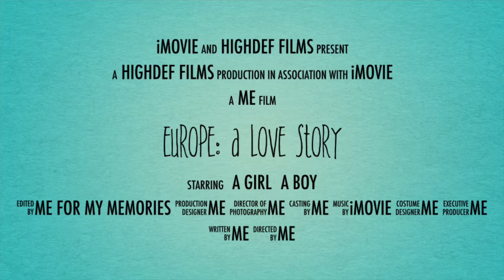Videos pictures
Pictures